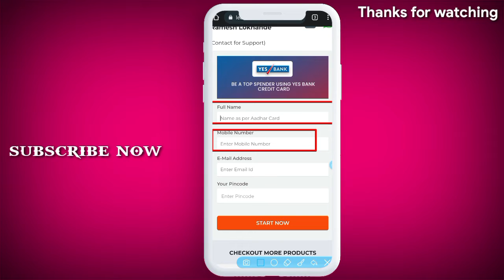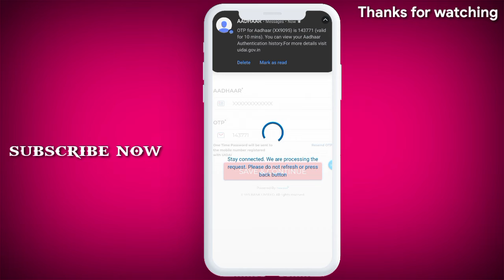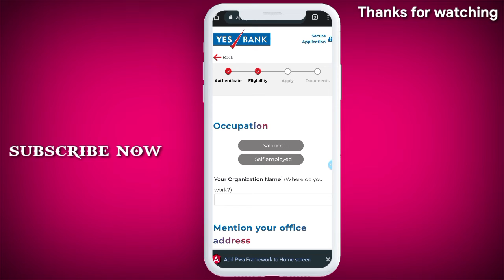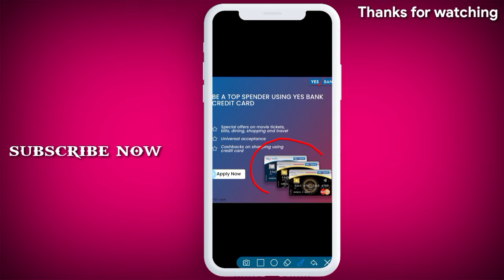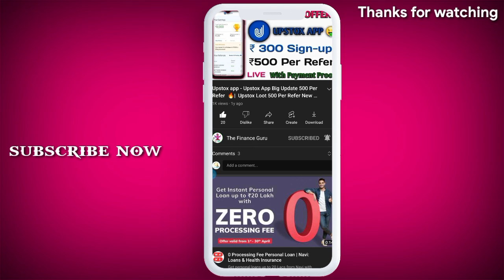how to apply Yes Bank credit card low civil score 100% approved credit card only 6 minute 2022 🔥🔥🔥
Hi Guys,🙏

Sabse best earning application sign up & Verify karte hi Rs 100 account mein :

My link to open you FREE Demo Account

OTE : This is informational video of New loan providing company from NBFC , Channel Never support , promote or force any user to take loans , Use your own mind to take loans. Channel is not responsible for profits & Loss

Thanks
The Financial Guru

NFBC Loans
Registered NBFC

Online Loan
Indiabulls Loan
Home Credit Loan
Mobikwik Loan
Money view Loan
HDFC Loan
Kraditbee Loan
Subh Loan
Axis bank
Pre-approved Loan
Kotak bank Loan
HDB Loan
Bajaj finance Loan
Kraditbee Loan
Loan
Central Bank
Lazy pay Loan
Lazy pay
PaySense instant Loan
Cashe Loan
Loan Apps
Loan apps
PMAY Loan
Subsidy Loan
Finance
How to finance
Finance
Home credit
Moneytap
online loan
Amazon
Amazon pay emi
Amazon Loan
ICICI bank Loan
ICICI Loan
Paisa bajar
Paisa bajar credit score
CIBIL
Amozon